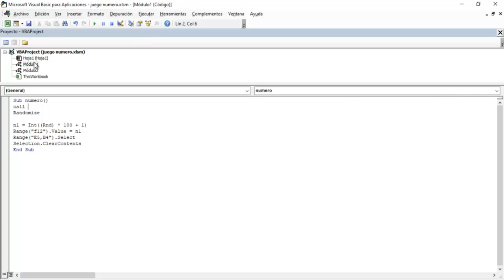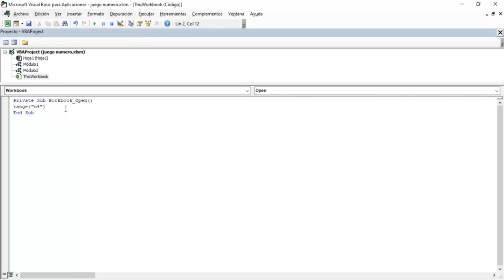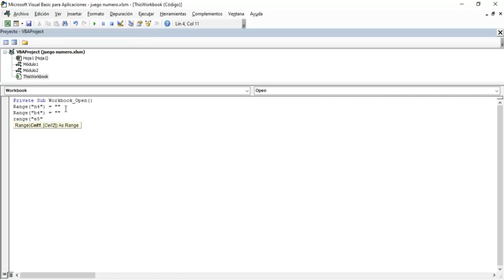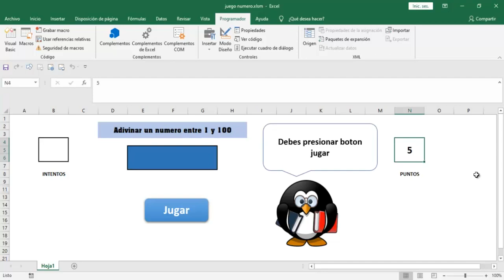Tutorial Excel Juego de Lógica Función Si Macros Séptima Lección.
Esta es la ultima lección del Juego de Lógica realizado en Excel.
Si deseas hacer un aporte por mi trabajo créeme que te lo voy agradecer: